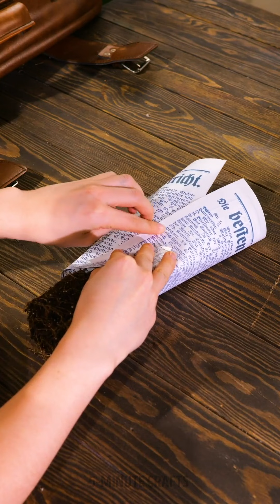Smart & Budget-Friendly Gardening Hacks for Your Home 🌳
Let's embark on this gardening journey together and transform your home garden with these smart and budget-friendly hacks!

In this video, we've gathered a collection of smart and budget-friendly gardening hacks that will help you achieve stunning results without draining your wallet.

With these smart and budget-friendly gardening hacks, you'll be able to create a thriving garden oasis that will impress your friends and family.

Remember, a beautiful garden doesn't have to cost a fortune. With a little creativity and these gardening hacks, you'll be able to create a stunning outdoor sanctuary that brings joy and tranquility to your home.

Happy gardening! 🌳✨

TIMESTAMPS:
00:06 Eggs for Good Soil
00:59 How to plant Roses
02:54 Moss & Milk For a New Vase